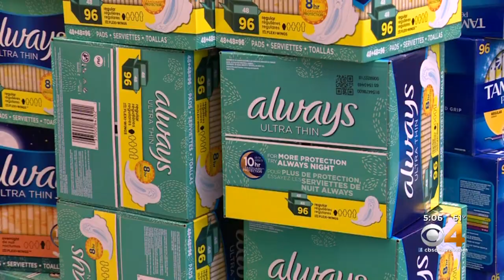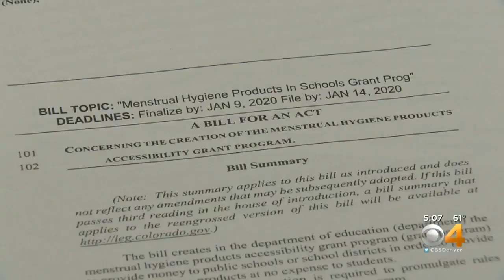Arvada Students Campaign To Put Feminine Hygiene Products In School Bathrooms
The school didn't offer pads or tampons for students so they decided to change it.